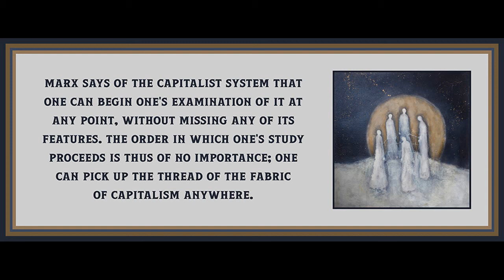Afterword from The Lacanian Subject by Bruce Fink